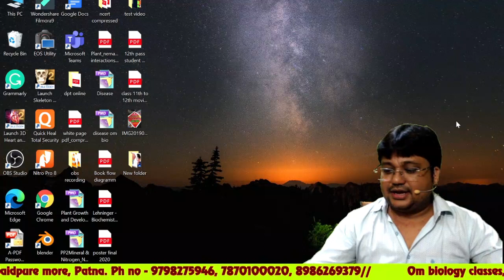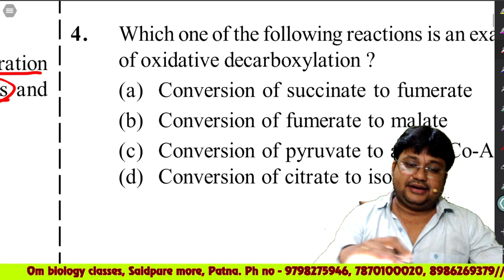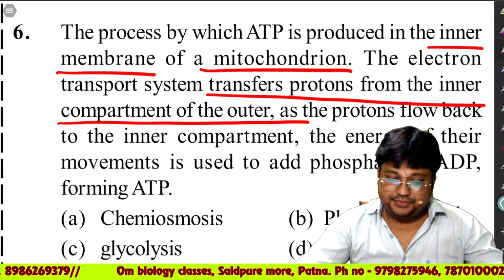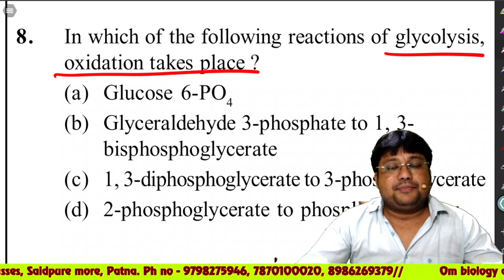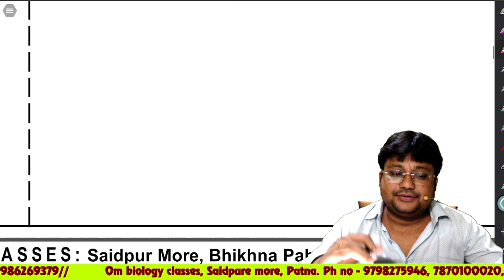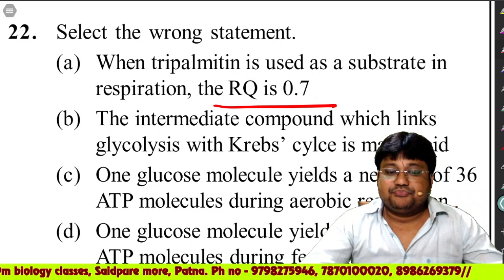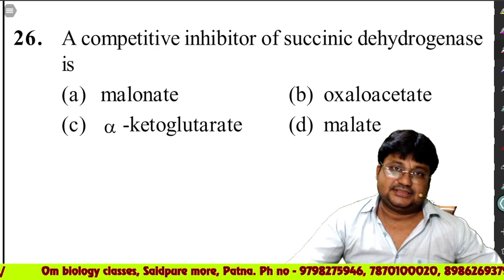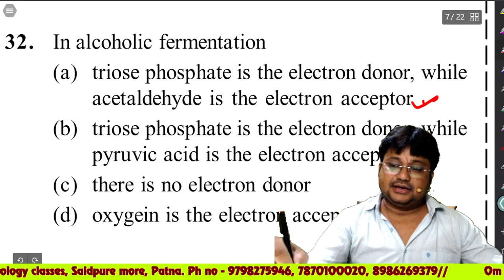most expected Questions for NEET 2023🔥🔥🔥🔥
#100 most expected Questions for NEET 2023
neet 2023
selected questions and answers